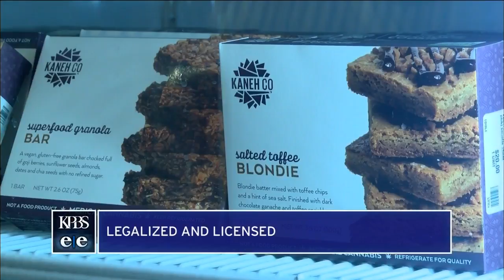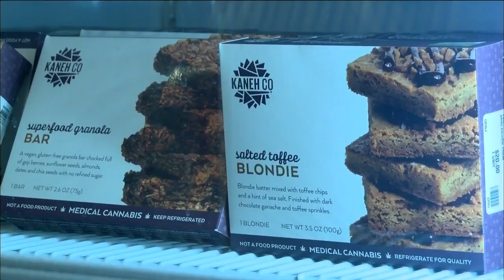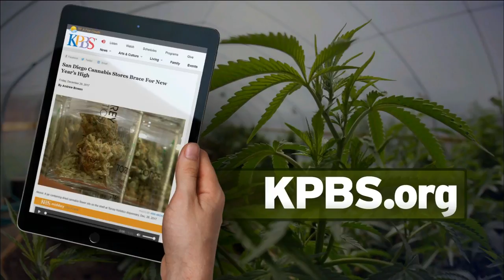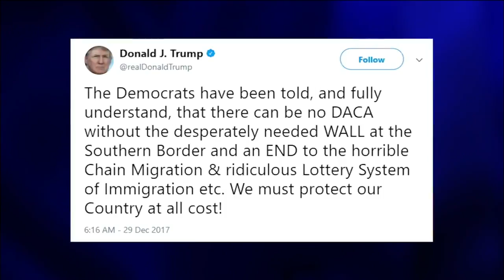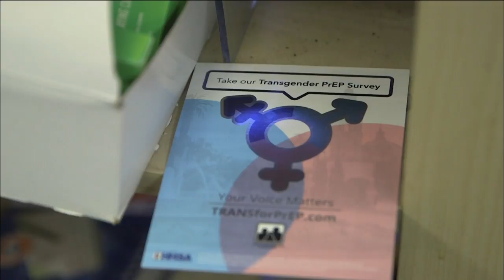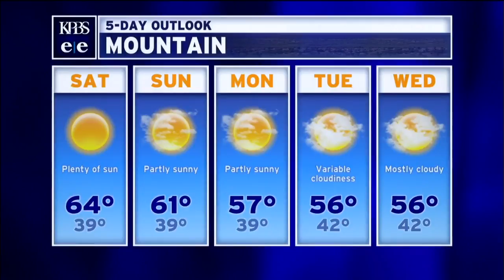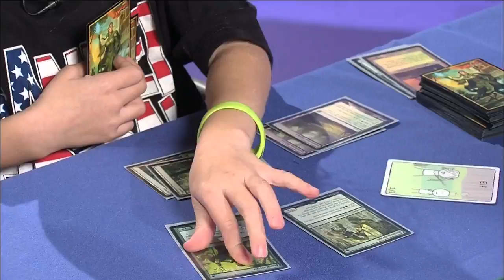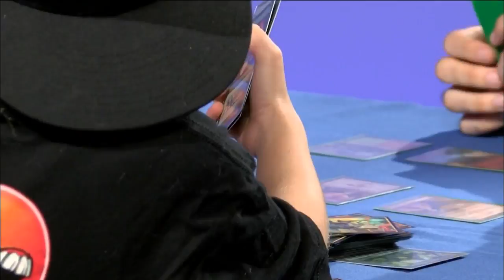Friday, December 29, 2017 - Evening Edition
San Diego cannabis stores brace for legalization on January 1. Also, the Gender Recognition Act takes effect in 2019 and KPBS interviews a 7-year-old girl who aims to be the world's best Magic:The Gathering player.